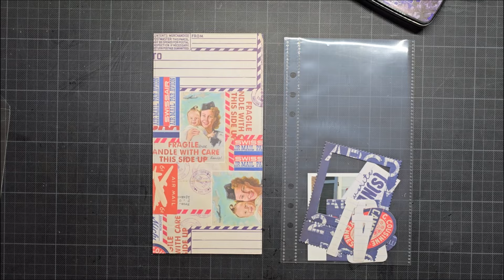Week 14 and 15 in my week by week planner 2024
In this video I made week 14 ans 15  in my week by week planner /journal . And while your at it, give this video a 👍🏼

Here some links for the EUROPE site to the supplies I used.

Here some links for the US site to the supplies I used.